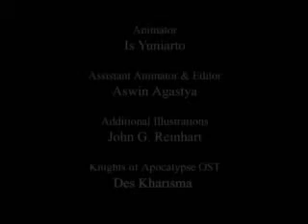K O A mpg